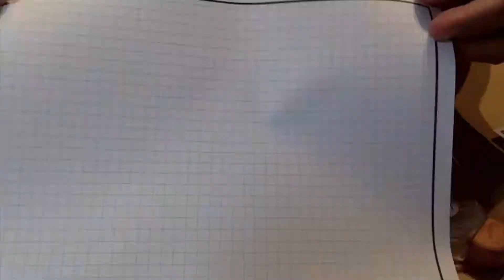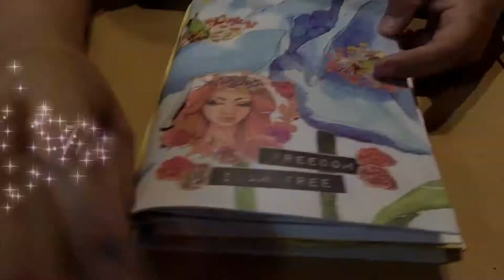Making a Handmade Traveler's Notebook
Just a quick video of me creating a TN insert :) My cover is from a placemat from Dollar Tree :)